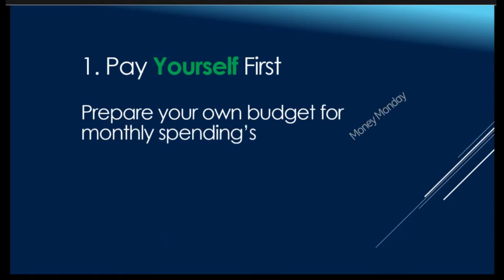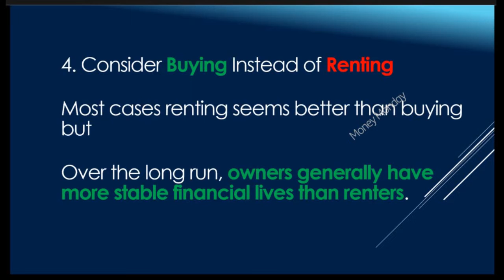Smart money resolution to make in 2022 | Funtalk | Simple &effective | Kasu panam thutu money money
Smart money resolution to make in 2022 | Funtalk | Simple and effective | Kasu panam thutu money money

Smartest Money Resolutions to Make in 2022

1. Pay Yourself First

Prepare your own budget for monthly spending’s

Food,
Shelter,
Other bills

2. Watch Your Credit Card Spending

Credit cards are a useful tool, and many can provide benefits like travel rewards or cash back
But
Many of us for scoring 2% benefits and pay 12% on interest rate  10% loss

3. Don't Forget the Insurance

 No one likes adding a monthly bill to their budget, if you're underinsured, find a way to get yourself covered.

    The peace of mind alone will help you if you ever face financial difficulties going forward.

4. Consider Buying Instead of Renting

Most cases renting seems better than buying but

Over the long run, owners generally have more stable financial lives than renters.

5. Maintain Low Spending Levels

6. Automate Your Savings

By making regular

RD
MF
FD
Etc…

7. Take Advantage of Low Interest Rates

Wherever Applicable/Possible

But it is not necessary, one should buy only for low interest rate. Thing is it needed before spend.

8. Shop Around for the Best Savings Rates